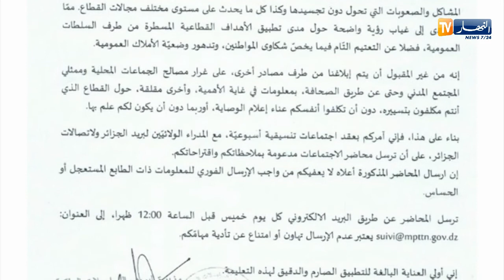وزارة البريد تفرض إجتماعات أسبوعية للمدراء الولائيين لحل المشاكل المتكررة